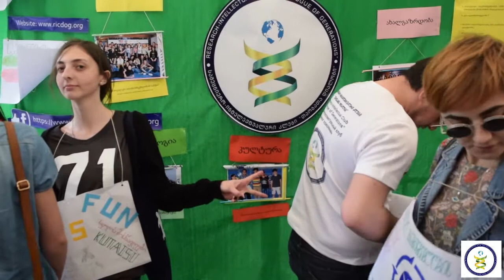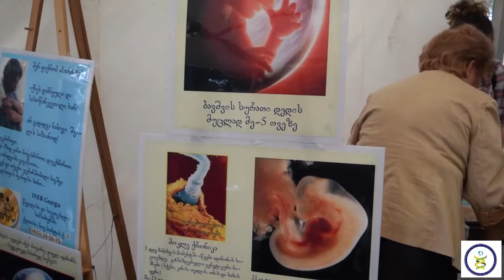NGO-ების გამოფენა ქუთაისში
23 მაისს, ქალაქ ქუთაისში მოღვაწე NGO-ების გამოფენა გაიმართა.
ღონისძიებაში 15–მდე არასამთავრობო ორგანიზაცია იღებდა მონაწილეობას, მათ შორის RICDOG.
NGO-ებმა საზოგადოებას გააცნეს მათი საქმიანობა, მიზანი და მისია თუ რას ემსახურება თითოეული მათგანი.
სამოქალაქო კვირეული იმერეთში წელს პირველად, USAID-ის დაფინანსებით ჩატარდა.